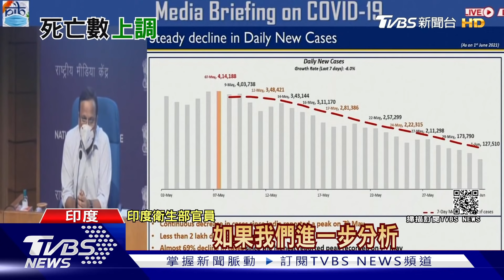秘魯"校正回歸"死亡翻3倍 成死亡率最高國家｜十點不一樣20210602